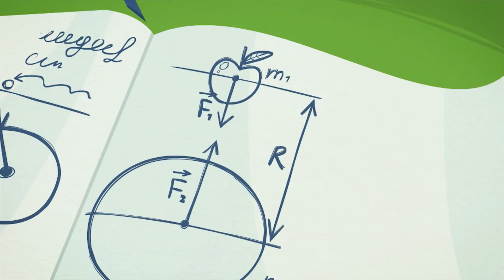Фіксики - Всі серії підряд - Збірник про подорожі (Кораблик, Компас, Навігатор, Консервна банка ...)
ТИСНИ НА ДЗВІНОЧОК ▶️ 🔔
щоб не пропустити жодної серії улюблених мультфільмів!

00:01 Фіксики - Кораблик
05:10 Фіксики - Компас
10:25 Фіксики - Навігатор
15:36 Фіксики - Консервна банка
20:50 Фіксики - Глобус

Фіксики - освітні мультики для школярів і маленьких дітей, де простою мовою пояснюється улаштування складних речей. У серіях мультсеріалу ви легко знайдете відповідь на питання: "Як це зроблено?" Наука для дітей стала доступнішою і цікавішою разом з маленькими веселими чоловічками - Фіксиками!

Фиксики в соц.мережах